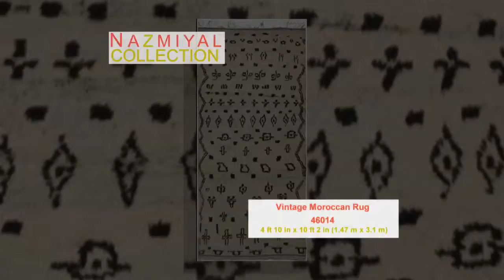Vintage Moroccan Rugs View This Vintage Moroccan Rug 46014 - The Nazmiyal Collection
Vintage Moroccan Rugs - Beautiful Vintage Moroccan Rug 46014 - From The Nazmiyal Collection .

This Vintage Moroccan Rug and Many Other Vintage Moroccan Rugs Can Be Seen On The Nazmiyal Collection_s Website At: